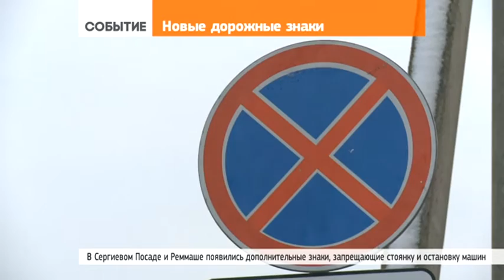Внимание, новые дорожные знаки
1 декабря 2016 | В Сергиевом Посаде появились новые знаки, запрещающие стоянку автомобилей. Они установлены по запросу служб, которые чистят дороги, собственников зданий и по жалобам водителей общественного транспорта.